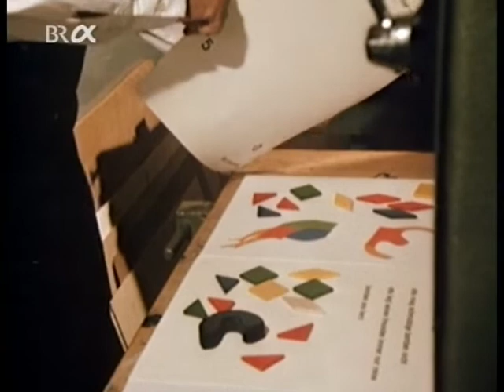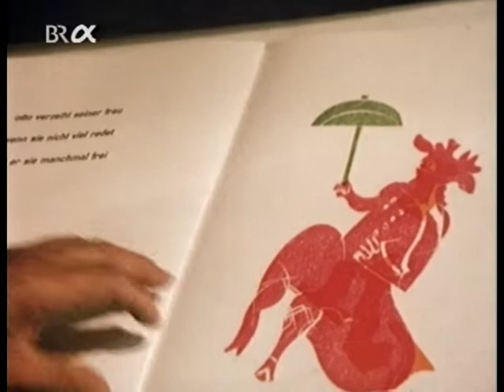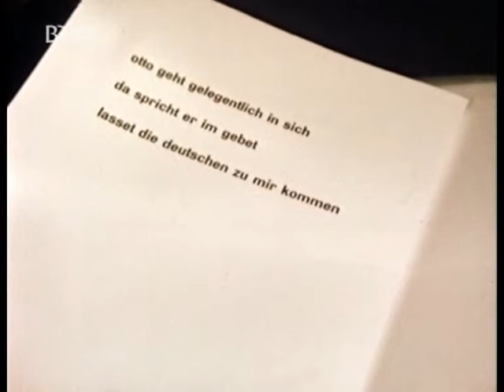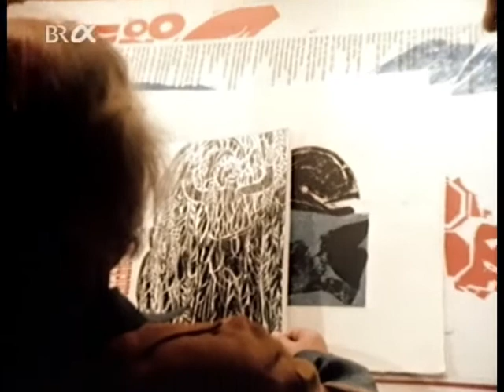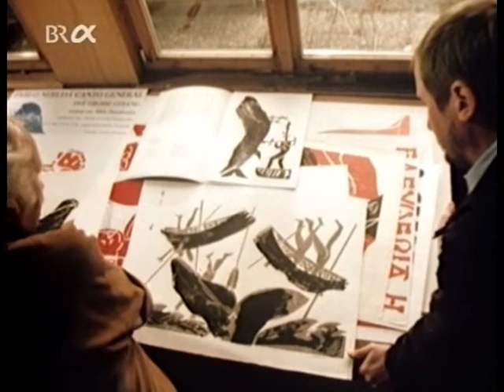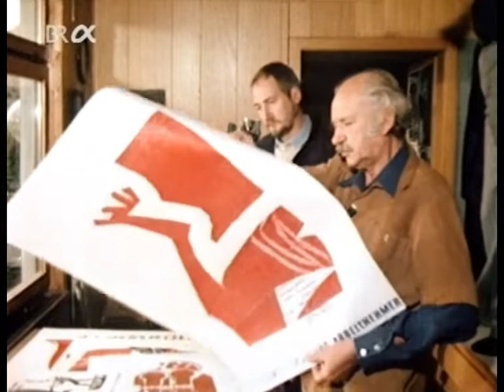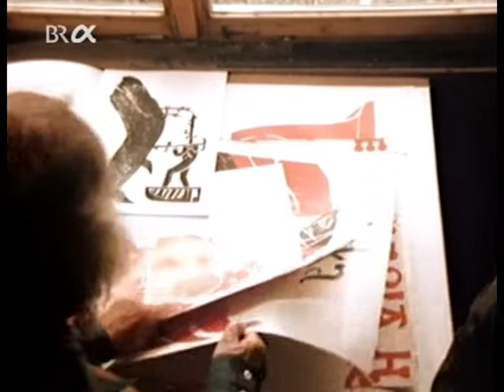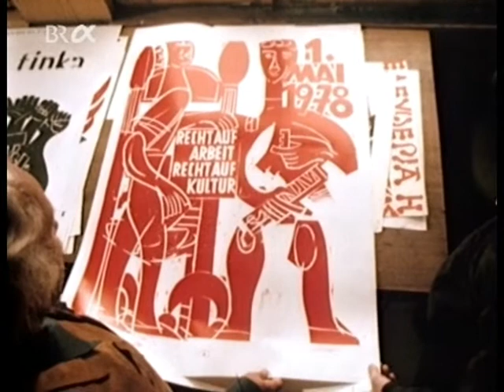HAP Grieshaber - Fragen der Zeit - Antworten eines Unabhängigen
Gesprächspartner und Regie: Georg Felsberg
Produktion Südwestfunk Baden-Baden 1978

HAP Grieshaber (* 15. Februar 1909 in Rot an der Rot; † 12. Mai 1981 in Eningen unter Achalm; eigentlich Helmut Andreas Paul Grieshaber) war ein deutscher Maler und Grafiker.
HAP Grieshaber erneuerte nach dem Zweiten Weltkrieg den Holzschnitt und entwickelte ihn zum eigenständigen, monumentalen Wandbild.
Bedeutsam und in manchem vorbildhaft war Grieshabers politisch-gesellschaftliches Engagement, nicht nur gegen die Diktaturen in Griechenland und Chile, sondern auch im Bereich Landschaftsschutz/Ökologie, gegen Atomkraftwerke und für den Brückenschlag zwischen den beiden Deutschländern. Wichtigste Mitstreiterin hierbei wurde die Lyrikerin Margarete Hannsmann, seit 1967 bis zu Grieshabers Tod seine Lebensgefährtin.